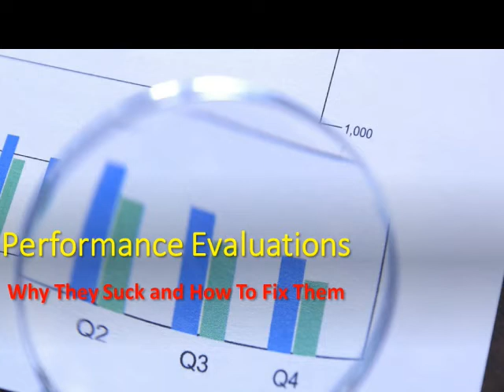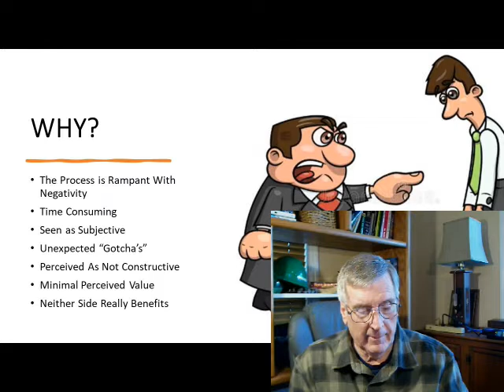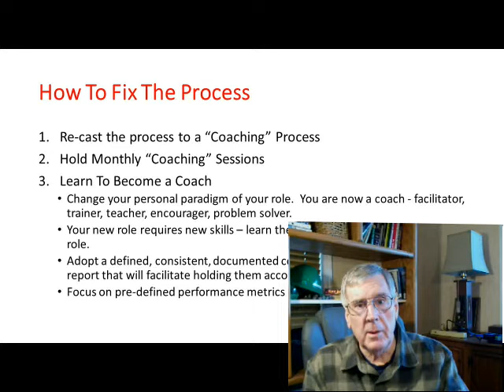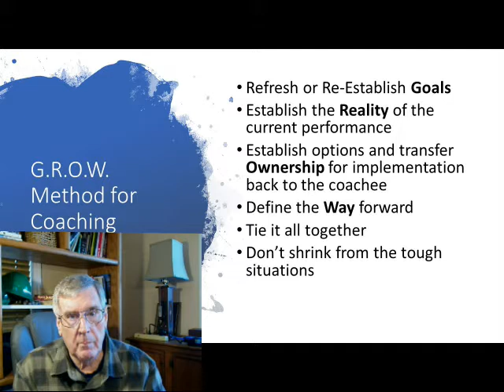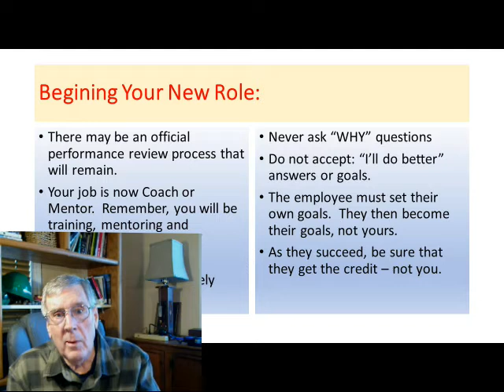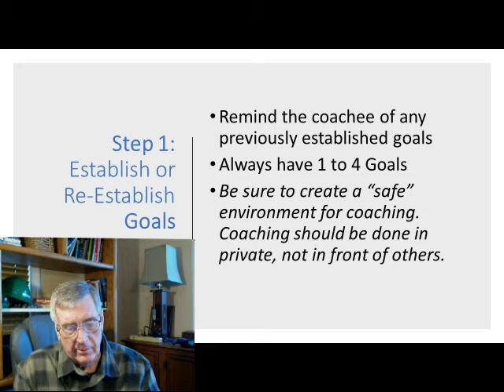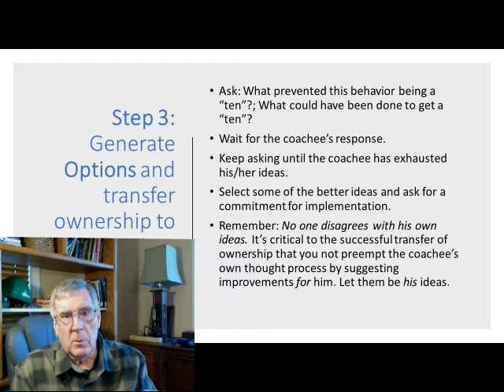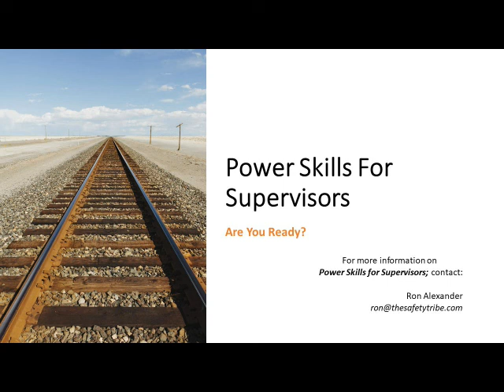Performance Reviews Suck!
In this video I address the topic of why nobody likes performance reviews/evaluations and how to fix them.  A video explaining how to take this process that negatively affects your businesses culture and turns it around to one that is positive, effective and increases productivity.  This is a core skill that all managers and supervisors should master.